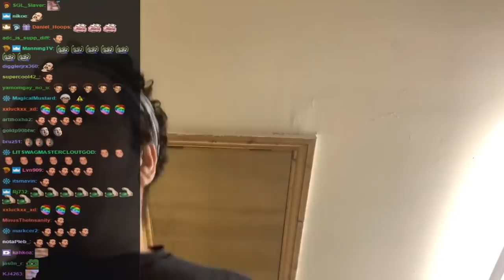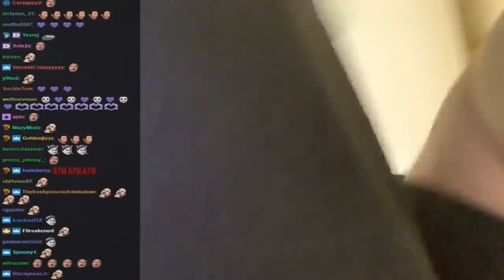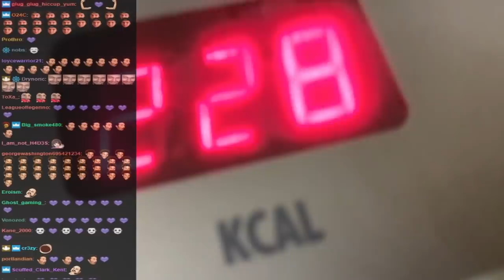Greekgodx Extreme Workout Challenge